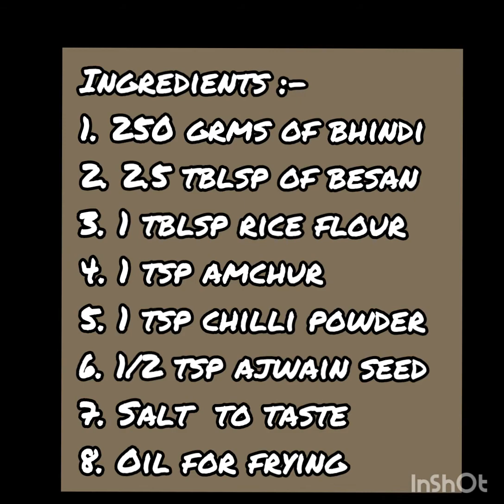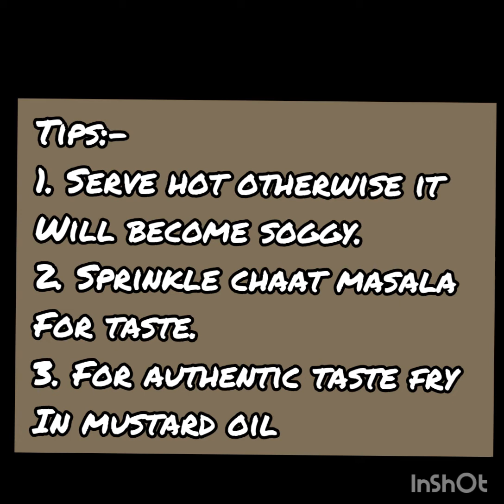Kurkuri bhindi/Okra | Easy and Crispy Bhindi Recipe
In English,  kurkuri means crisp and bhindi is Okra.  This okra Fry recipe is an easy snack like recipe made with Bhindi(lady finger). It is great as a side dish with the combination of dal-rice, sambar-rice,  curd-rice or even with plain chapatis or parathas.